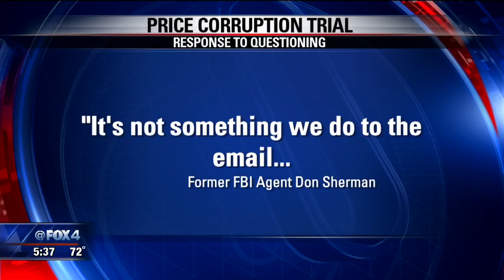Price attorneys get time to review new evidence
Five government witnesses were cross examined again because prosecutors originally withheld materials pertaining to their testimony.